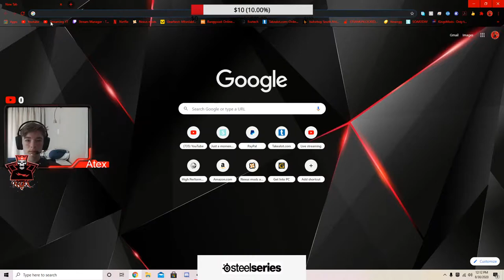SA gamer fun gaming stream